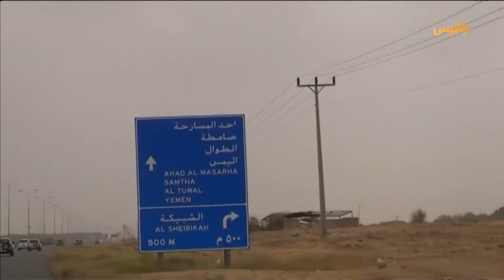موجز | 11 - 07 - 2022 | 12.00 صباحاً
- الجيش يعلن مقتل وإصابة 15 جنديا في هجمات شنتها مليشيا
- صعدة.. مليشيا الحوثي تتهم القوات السعودية بقتل وإصابة 17 مدنيا
- جلسة مرتقبة لمجلس الأمن الدولي لمناقشة الهدنة الإنسانية باليمن